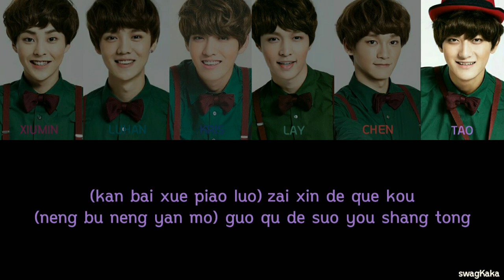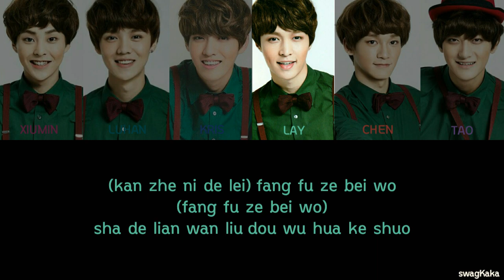EXO-M – THE FIRST SNOW (初雪) Color Coded Lyric | Or | swagKaka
❤ Artist = EXO-M
❤ Song = THE FIRST SNOW (初雪)